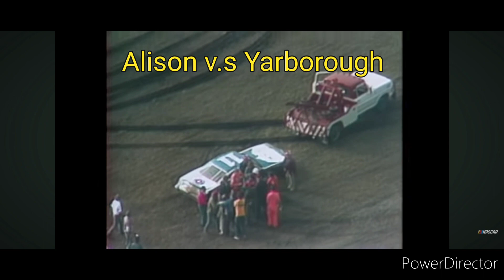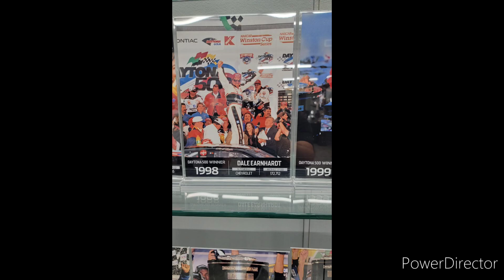Daytona International Speedway V.I.P Track Tour museum in separate video